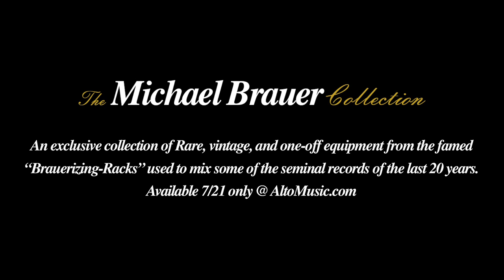The Michael Brauer Collection Teaser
An exclusive collection of Rare, vintage, and one-off equipment from the famed “Brauerizing-Racks” used to mix some of the seminal records of the last 20 years.